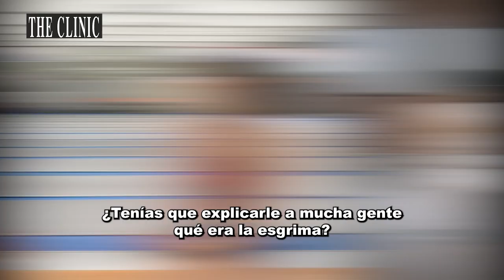Arantza Inostroza, la esgrimista y oro en Juegos Odesur, y su sueño de medalla en los Panamericanos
Conversamos con Arantza Inostroza, joven esgrimista chilena que -con dos medallas en Juegos Odesur, se abre camino para el próximo Panamericano, a disputarse en nuestro país. Sobrina del connotado esgrimista Paris Inostroza, Arantza nos muestra en detalle, en qué consiste esta interesante disciplina.